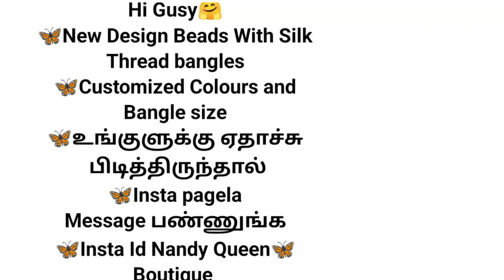How to make Daily wear jhumka|Silk thread Jhumka